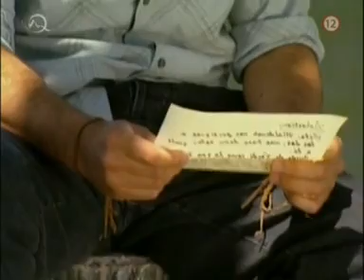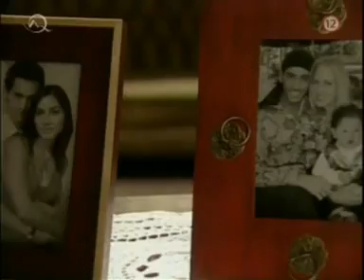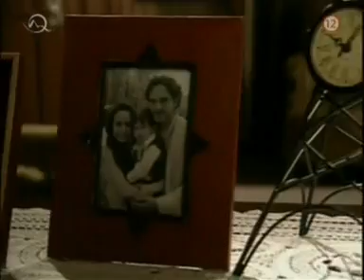ciganky 162 finale